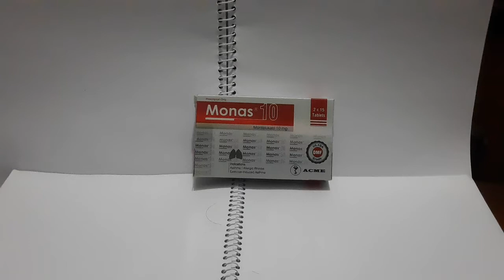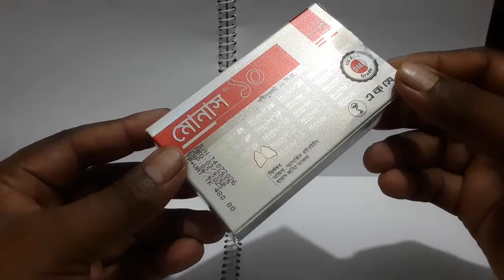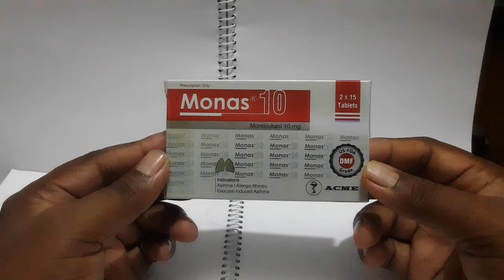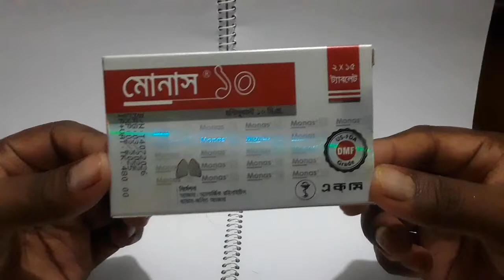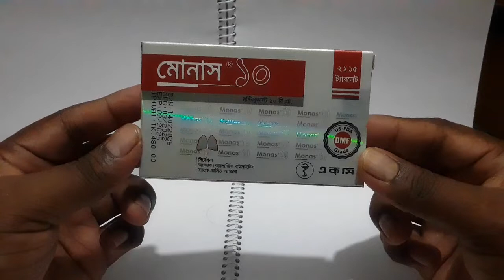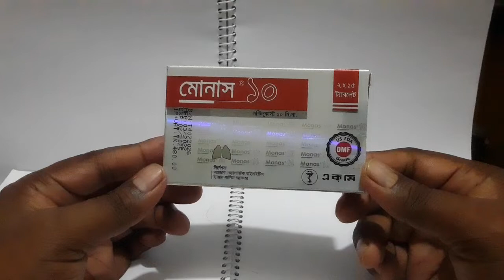হাঁপানিও কাশি অ্যাজমা